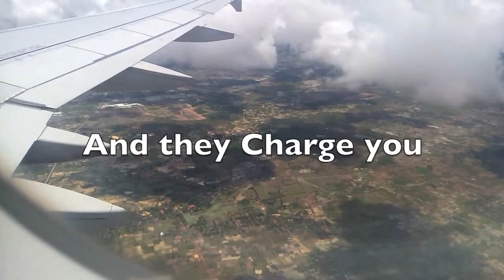10 Reasons NOT to Airlines your Guitar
Some good reasons why you might want to rent a guitar next time you fly somewhere rather than trusting the airlines.  They do a great job but with the volume they process they mishandle around 32,000 pieces of luggage a day. That is an average of 8 in 1000 bags.  Not bad unless it's your luggage and that luggage is your favorite guitar.